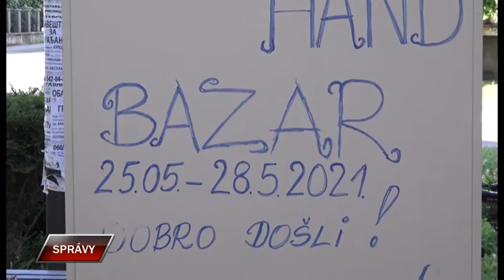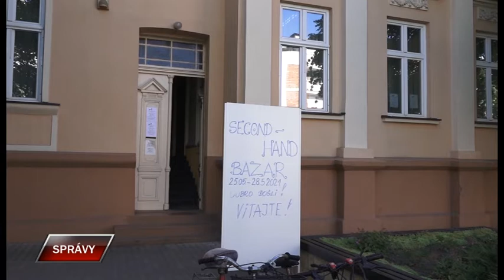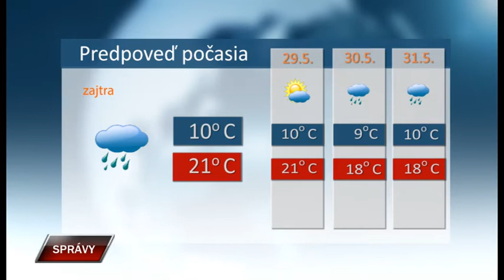Spravy 27 5 2021